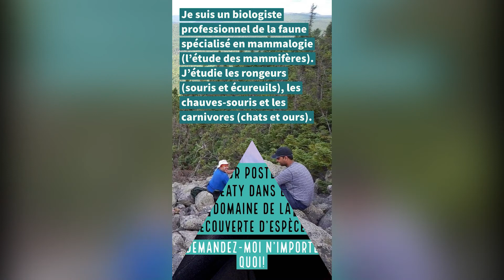Rencontrez l'expert en mammalogie Howard Huynh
Faites connaissance avec le biologiste de la faune Howard Huynh, boursier postdoctoral Beaty en découverte d'espèces de 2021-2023. En réponse aux questions du public, Howard présente des faits intéressants sur ses recherches avec des crânes d'ours blancs et parle un peu de la façon dont il est venu travailler dans le domaine de la zoologie.